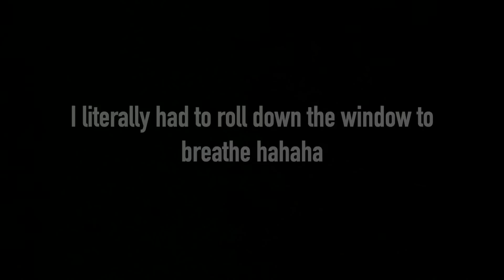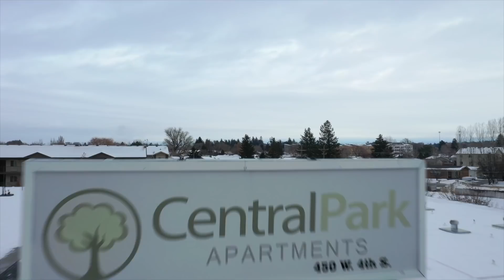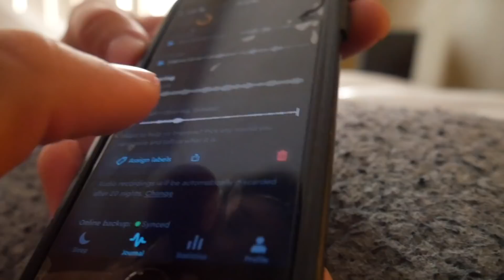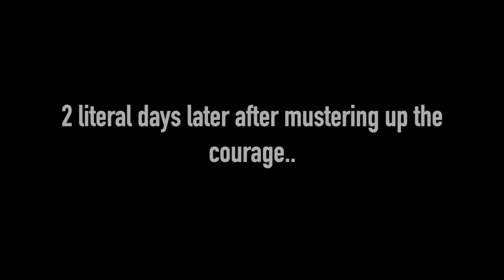I'm Bulking Again | Wicked Pump & A Cruel Prank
This video is literal chaos 😂

Track: Axile - Anymore (feat.  Kaine) [Magic Free Release]